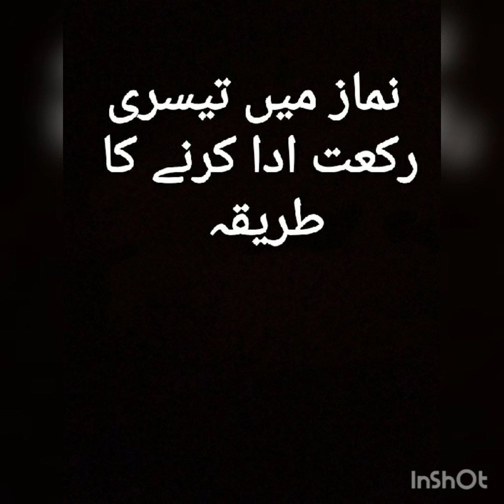Namaz ma tesri rakat ka tarika lecture by Naseer Ahmad khan dhuddy